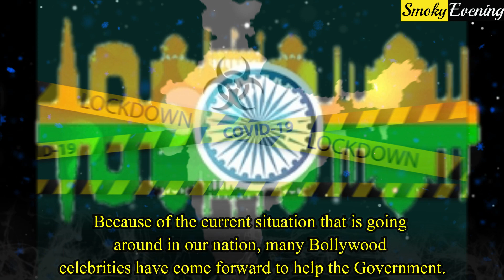Akshay Kumar is Getting Insulted For His Donation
Because of the current situation that is going around in our nation, many Bollywood celebrities have come forward to help the Government. Akshay Kumar is one of the first celebrities who has come forward to help the government in this tough situation. The prime minister of our nation requested people to help the government by contributing as much possible. Akshay Kumar took his twitter handle to announce that he is going to contribute a huge amount of money for the greater good. The Kesari actor has donated a whopping amount of 25 crores to the Prime Minister’s Citizen Assistance and Relief in Emergency Situations fund. Every applauded the actor for donating such an amount to help our nation in the situation of crisis. But Akshay Kumar received a lot backlash too for his donation of this huge amount to Prime Minister’s CARES fund. It is shocking but it is true that the famous Bollywood actor is mocked and received backlash for his huge donation. Let us find out in this video who took a dig at the actor and what was the reason behind this. Well, Akshay Kumar has been always too much supportive. Whenever there was any kind of need, he helped the government. He has always donated his money whenever the country needed financial support and every time he was applauded for the contributions. This time he too received appreciations for the huge donation he made. But along with donation he got backlash too for his contribution at PM CARES fund. It is the president of Federation of Western India Cine Employees, B N Tiwari who took a dig at Akshay Kumar.
Because of the nation wide shut down for 21 days, all the shootings are cancelled which left the daily wage workers of the industry, jobless. There are many daily wage workers in the industry who are jobless and left without any income. B N Tiwari was angry at the Bollywood stars because they were making huge donations at Prime Minister’s fund. He added that the daily wage workers of Indian cinema who helped the stars in reaching the position, are like families to them.  But instead of taking care of their families first, the stars are donating huge money to the PM’s fund. Dissapointed B N Tiwari also added that Akshay Kumar donated 25 crores rupees to PM’s fund just to stay in the good books of PM. He said that the actor should have first donated for the Indian cine workers as they are greatly affected now. B N Tiwari even added that Akshay Kumar has not made even any phone call to talk about the workers. But recently many Bollywood stars like Salman Khan, Ajay Devgn, TaapsePannu, Karan Johar, Siddharth Malhotra have donated for the cine workers.